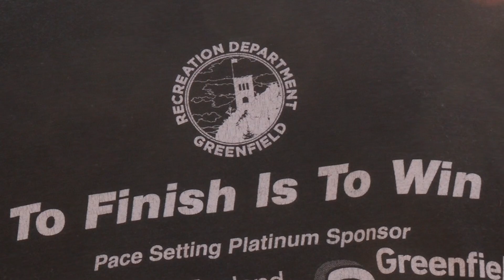Training for the Tri; Gearing up for the Greenfield Triathlon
Organizers of the Greenfield Triathlon lead a trining program to get people ready for the big race on the first Sunday in August.